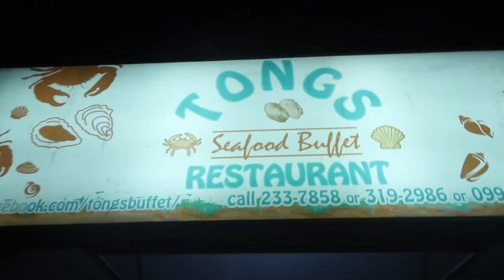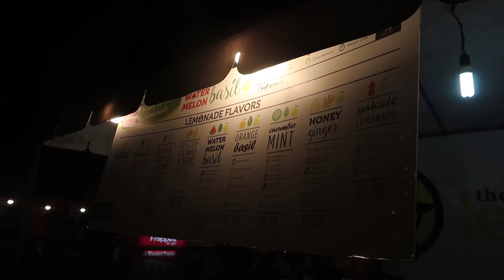SEAFOOD BUFFET! + ANYARE SA SWIMMING LESSON?! | Chinkytita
Thanks,
Chinx

CAMERA USED: Canon G7x Mark II
MOVIE EDITOR: Adobe Premiere Pro CS6

Comment "(Name of your fave artist/singer) shared this video!" to confuse everyone! :)